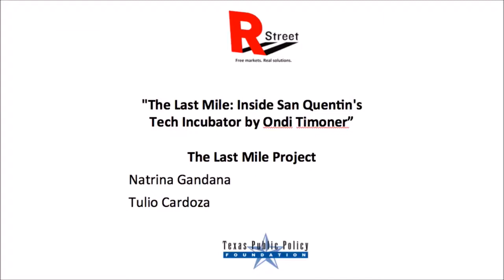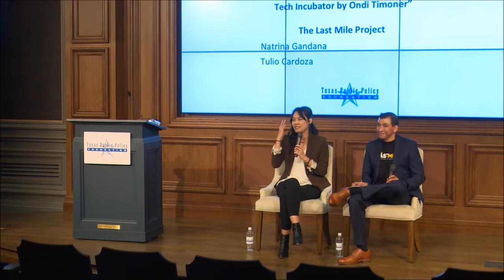The Last Mile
A South by Southwest discussion co-hosted by the R Street Institute and the Texas Public Policy Foundation on filmmaker Ondi Timoner's documentary "The Last Mile: Inside San Quentin's Tech Incubator." After screening the film, R Street and TPPF hosted a discussion with Natrina Gandana, program manager at The Last Mile Project, and Tulio Cardozo, technical manager for the Last Mile Project.